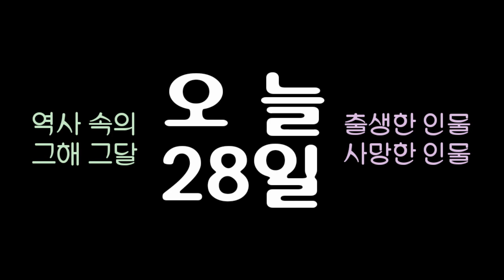역사 속의 오늘, 1758 '제임스 먼로' 미국 대통령 출생